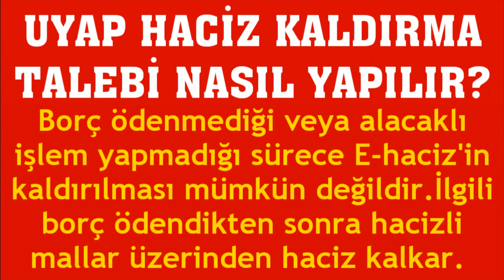Uyap Haciz Kaldırma Talebi Nasıl Yapılır?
Merhabalar bu videomuzda sizlerle birlikte uyap haciz kaldırma talebi nasıl yapılır sorusuna yanıt vermeye çalışıyoruz.İyi Seyirler Dilerim.

uyap haciz nasıl kaldırılır
uyap haciz kaldırma başvurusu
uyap haciz kaldırma talep etme